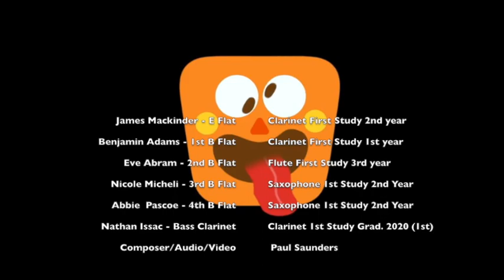Royal Birmingham Conservatoire 'Lock it Down'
During the 2020 Global Pandemic, I composed this funky clarinet choir which is performed by musicians studying (or recently graduated) from the Royal Birmingham Conservatoire.

Only three are first study clarinetists and Royal Birmingham Conservatoire offers varying opportunities to study multi-instrumental skills in all years.

We also offer a 'multi-instrument' specialism for woodwind players who do not wish to follow the traditional orchestral route, but would prefer to pursue a career as a multi-instrumentalist in musical theatre. All principal study woodwinds instruments welcome but aimed primarily at saxophone, flute and clarinet players, this course will train multi-instrumentalists to a professional level.  If you are interested in auditioning for this, please make direct email contact with Jenni Phillips , Head of Woodwind.